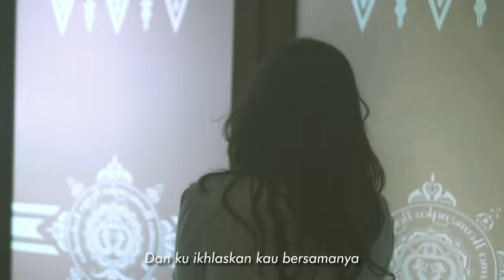Ricky Feb ft. Tri Suaka - Ikhlasku Bahagiamu (Official Music Video)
Official Music Video 'Ikhlasku Bahagiamu' by Ricky Feb

Jadikan Ikhlasku Bahagiamu - Risky Feb
Telkomsel: ketik IKHLASKUBAHAGIAMU kirim ke 1212
XL: ketik IKHLASBAHAGIA kirim ke 1818
Indosat: ketik 53031669 kirim ke 808
Tri: ketik 10000219 kirim ke 1212

IKHLASKU BAHAGIAMU-RICKY FEBRIANSYAH ( @rickyfebriansyah_ )

Lagu ini adalah lanjutan dari lagu 'AKU BUKAN JODOHNYA' Tri suaka
Di percayakan kepada Ricky Febriansyah untuk membawakannya
Lagu ini memiliki ending yang bahagia bersama pasangan masing masing
Semoga lagu ini bisa mewakili para pendengar

Support by: Wedding Organizer @Allana_organizer
Dekorasi: @heartpartydecoration
MUA: @Oki_anggraeni
Pakaian Adat Pernikahan: @Bayu_kuntani

Music Video Credits :
-Production Suaka Team Production
-Song writer by Tri Suaka Fz ( @xdjtrisuaka )
-Music Director by Tri Suaka Fz
-Conceptor Tri Suaka Fz
-Producer by Tri Suaka Fz
-Arranger Music by Nopex WOB
-Director by Tri Suaka
-Assistant Director by Erygo
-Camera Person by Erygo Rafsanjani, Ellian
-Make Up Artist by Ratu Wedding Jogja & Tiara Gita
-Hair Stylist by Tiara Gita
-Offline Editor by Erygo &
-Online Editor & Colorist by Febri Prakoso & Erigo
-Sound Recordist by Joseph